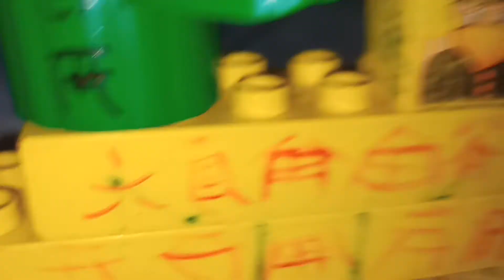Chinese Guardian Lions Will Talk in The Stage Of Forbidden city, Is in Beijing, China